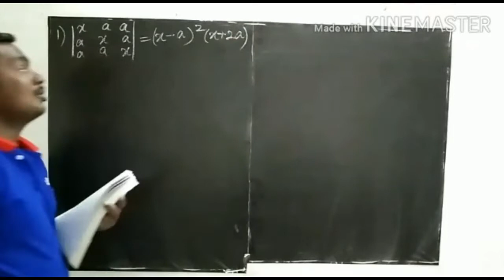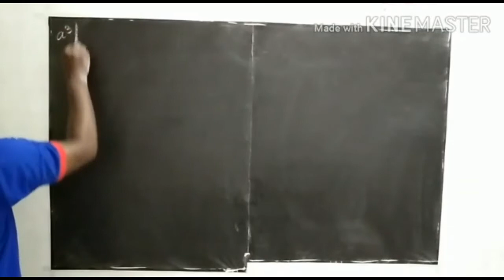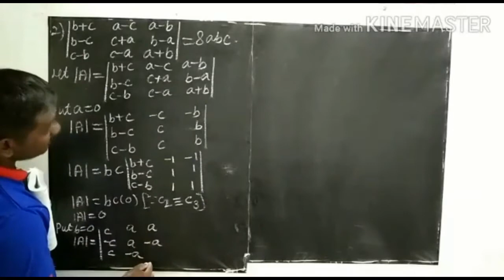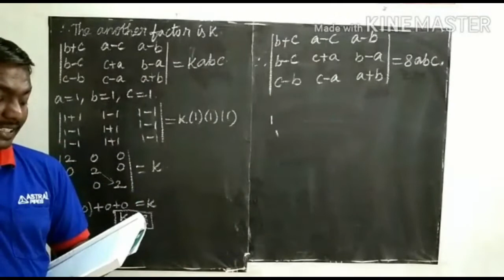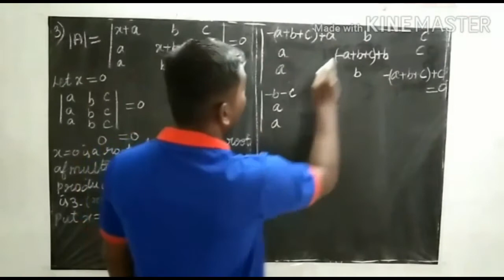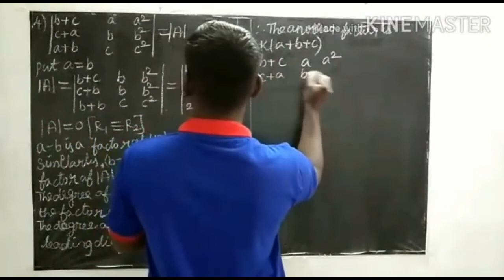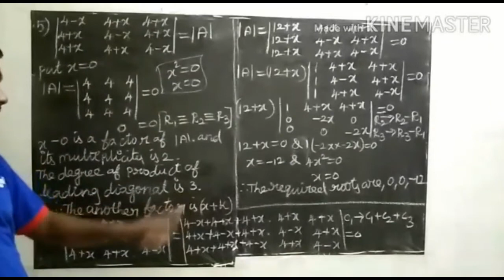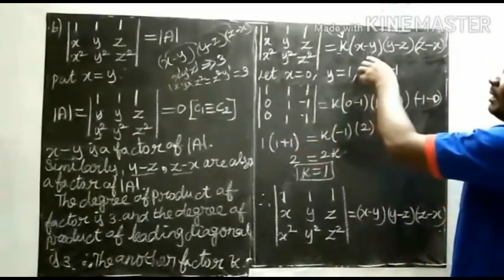Class XI Mathematics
Factor Theorem